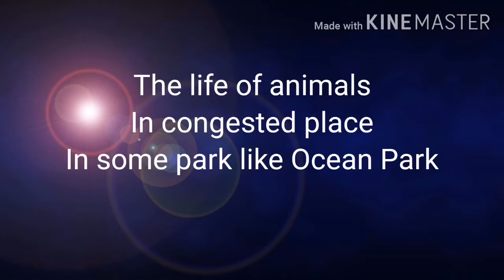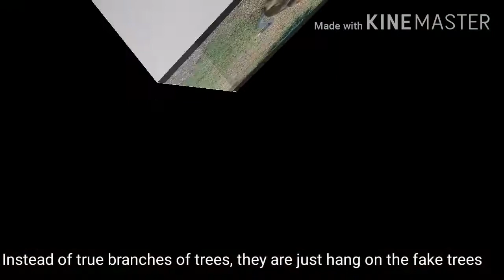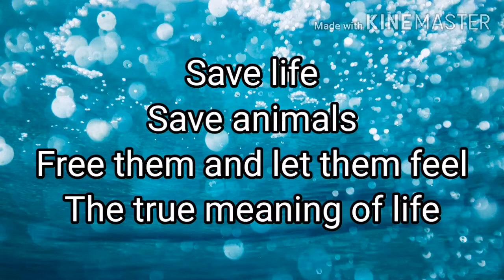I'm not fun of seeing animals in the cages nor in the aquari